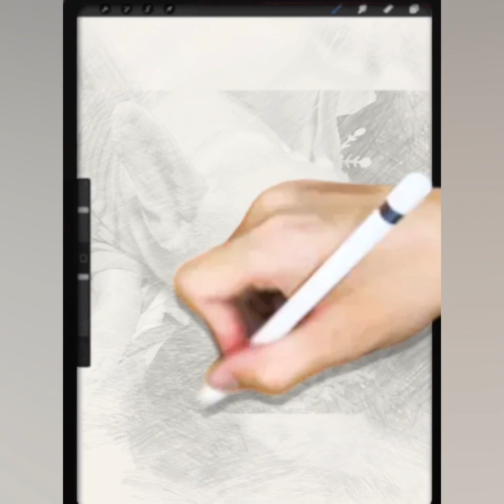風太🐾2022年1月の記録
┈┈┈┈┈┈┈┈┈┈┈┈ 𖤣𖥧𖥣𖡡𖥧𖤣 ┈┈🐾

姪っ子ちゃん、甥っ子ちゃんに初めて会えた風太🐶✨
最初はビックリしていましたが、すぐに仲良くなれました☺️🐶

焼き芋が大好きで、いつも目をキラキラさせながら美味しそうにモグモグする姿を見ていると、私も幸せな気持ちになります🍀✨